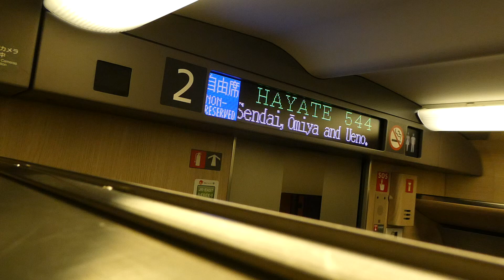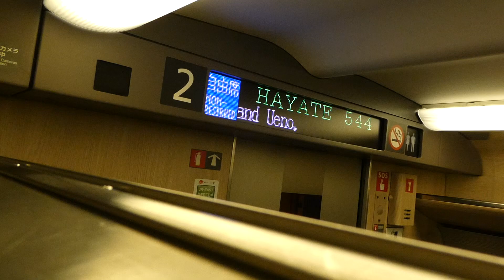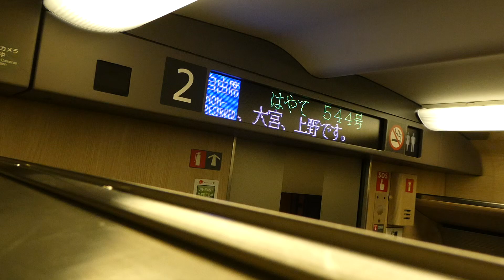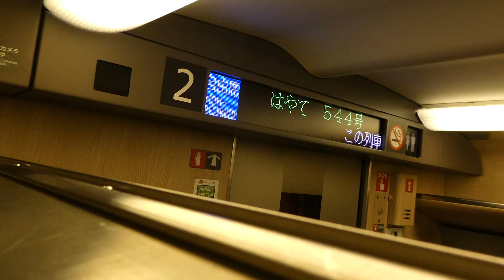【はやて544号東京行き】 新函館北斗 車内放送 2024/01/07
羽田空港での火災の影響による飛行機減便に伴い臨時列車運転